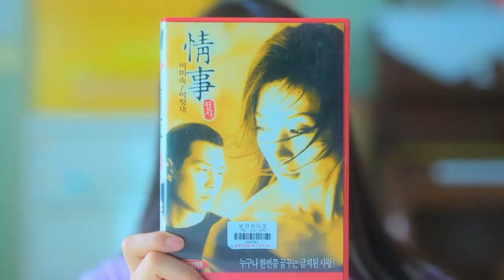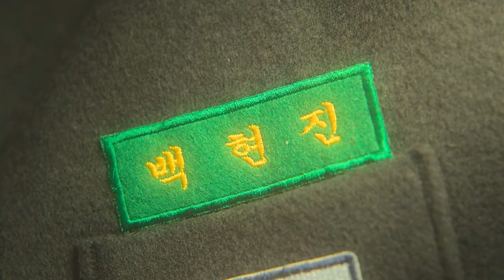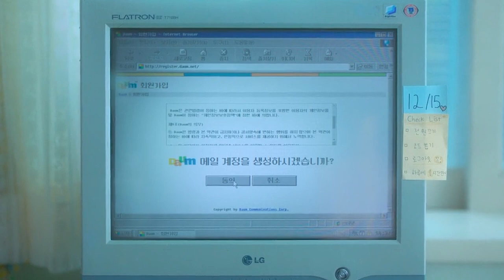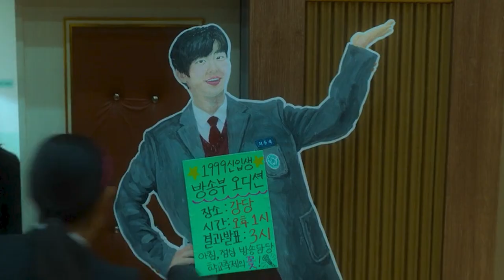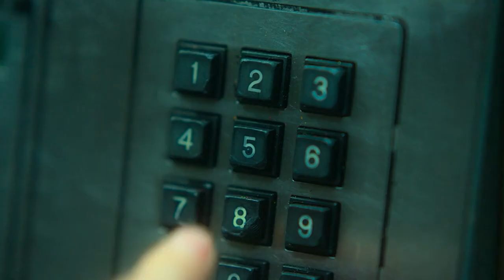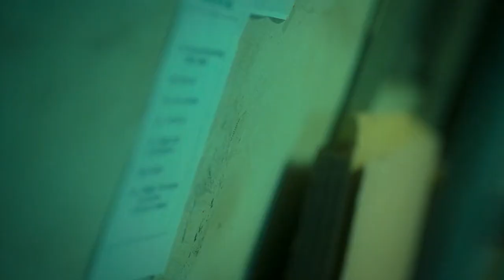The 20th Century Girl Hindi Explained | Summarized हिन्दी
The 20th Century Girl Hindi Explained //Korean Movie explained in hindi romantic//Summarized हिन्दी
- A love triangle where best friend of yuna loves the same boy whom she starts liking.

the 20th century girl hindi
movie explained
netflix new movie explanation
korean movies explained
2022 new movie
korean movie explained in hindi
20th century girl explained
explain in hindi
high school movie
Film explanation
movie review
movie recap
movie summarized